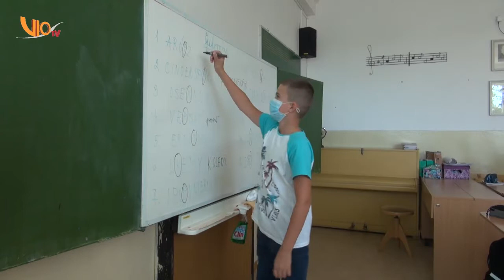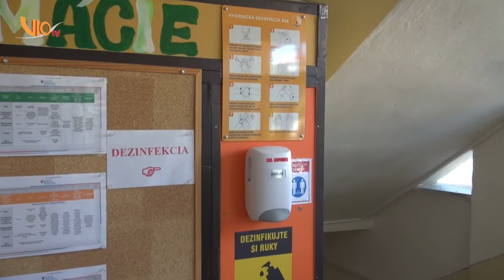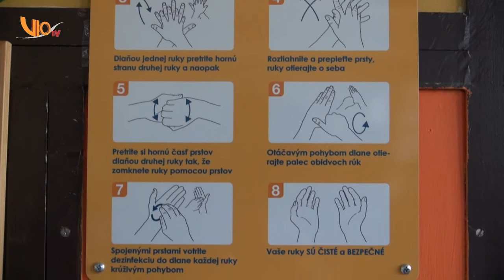4. Štiavnický magazín 2021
2/ Vzhľadom na momentálnu situáciu sa na základných školách vyučuje len formou dištančného štúdia. Čo sa však podarilo otvoriť je školský klub detí, nuž a za akých podmienok funguje sme sa zašli pozrieť

3/Materské školy fungovať môžu,avšak taktiež v obmedzenom režime a len pre deti rodičov,ktorí pracujú v kritickej infraštruktúre a nemôžu pracovať z domu. My sme s našou kamerou navštívili Ekodubákov v MŠ 1.Mája

POČASIE